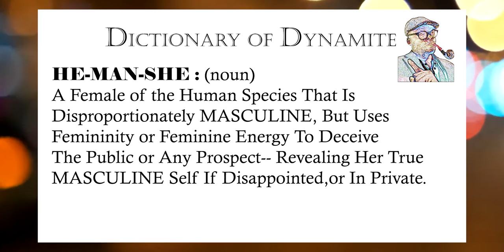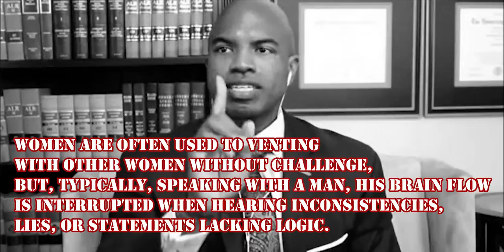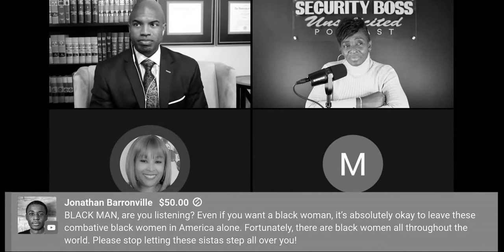THE LEAD ATTORNEY EVALUATES THE 48 Y/O BW's "HEMANSHE" LOGIC: "I DON'T SUBMIT TO A BOYFRIEND"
Let someone talk long enough, eventually they will give you directions to where the bodies are buried.
 In this example, a 48 year old BW's logic is challenged. Is her way keeping her single/ unmarried?